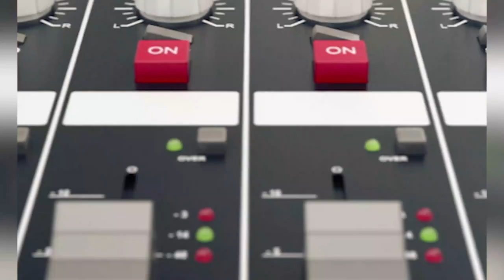The Search For Your First Home: What To Do and What Not To Do | EP 528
Are you in the market for your first home? In this video, we’re going to give you some tips on what to do and what not to do when searching for your dream home.

Welcome to the Private Property Podcast. If you're like most people, you're probably excited about the prospect of finding your first home. But before you start your search, there are a few things you need to know. In this video, we’re going to break it all down for you and show you how to find the best deal on the perfect home for you.